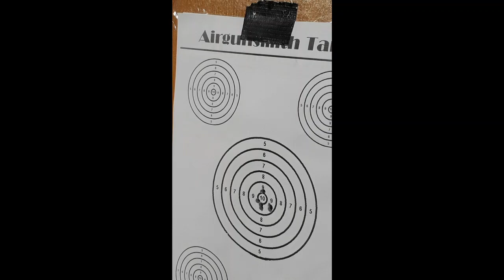Gamo Black Bull IGT Mach 1 .177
Just showing how well this air rifle shoots even with me